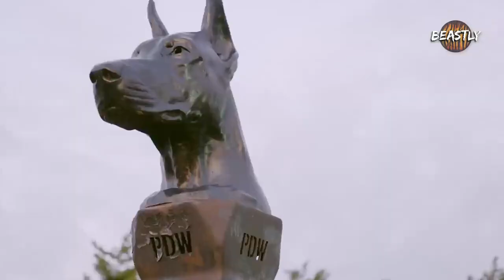Intruders Beware! The World's Toughest Guard Dogs | PROTECTION DOGS WORLDWIDE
MEET the world's toughest guard dogs worth up to £100,000. Leedor Borlant is the owner and lead trainer of Hull-based 'Protection Dogs Worldwide'. With over 10 years of experience training protection dogs, his animals are not ones you want to mess with. Specialising in dobermans, cane corsos and german shepherds, Protection Dogs Worldwide is at the forefront of training some of the toughest and most obedient protection dogs in the world.